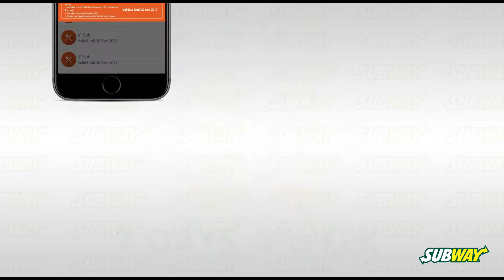Vouch it Subway style!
In a mood to eat something fresh? Something that is not only healthy and appetizing but is full of amazing combination of flavors of your own choice. Then Subway is the way to be headed!
Now Buy 6" Sub & Get a 6" Sub totally free on all Subway Karachi & Lahore outlets, only through Vouch365.
Vouch365 is a Book & Smartphone application with over 1000 Buy One Get One Free offers from 300+ Brands in Karachi & Lahore.